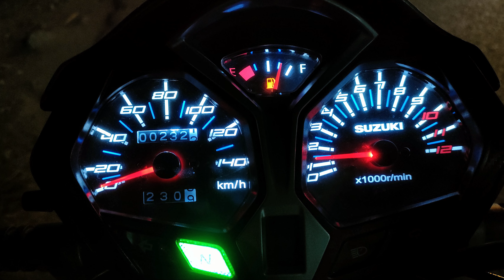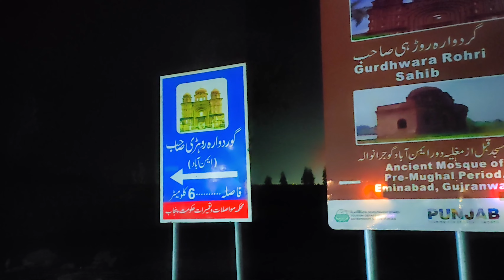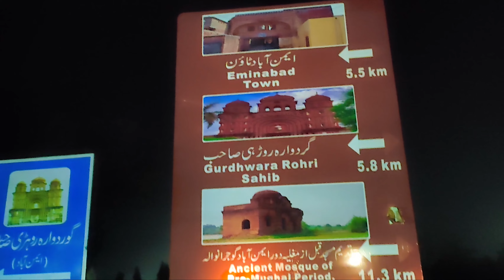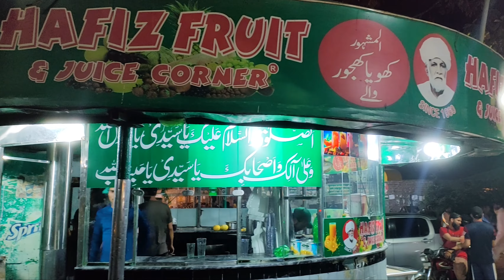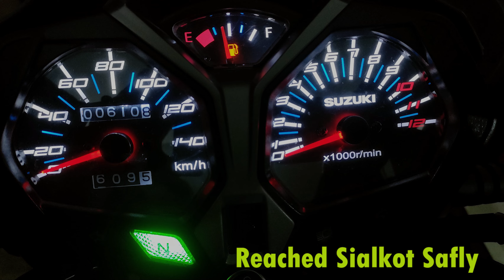Bike Trip Sialkot to Lahore | Travel Vlog | Suzuki GSX 125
This is the first vlog of my new motorcycle journey Sialkot to Lahore Pakistan. We started from GT Road Sialkot and went to Bahria Town Lahore and next day come back to Sialkot.

In this bike trip, we tried to show the positive side of Pakistan. Through our content, we tried to show that Pakistan is a safe heaven Day and Night to use their bikes not only as a mean of transportation but also tourism.

Follow me for more updates on my next adventures

Suzuki GSX 125          March 13, 2023       PKR 469,000
Suzuki GSX 125 Mileage 45 kmpL
Suzuki GSX 125 Top Speed 110 kmph
Suzuki GSX 125 Specification
Cooling Air-cooled
Bore x Stroke 57.0 mm x 48.8 mm
Starting system Electric/Kick
Clutch Multi-plate
Compression Ratio 9.2: 1
Ignition Carburetor
Suspension Front Hydraulic Telescopic Spring
Suspension Rear 5-step dual-shock absorber
Front Brake Single Disc
Front Tyre 2.75 – 18 42P
Rear Tyre 90/90 – 18 42P

Battery Maintenance-free
Headlight Halogen
Clock No
Speedometer Yes
Low Fuel Indicator Yes
Low Oil Indicator No
Trun Lamp Yes
Tail Lamp Yes
Trip Meter Analog
Tachometer Analog

Suzuki GSX 125 Price in Pakistan:
In Pakistan, majority of the people use bikes. They use bikes mostly for their travel purpose from their homes to their offices and their workplace. While Youth uses it for their entertainment the New Suzuki GSX 125 is an expensive car for customers. The bike has all the basic and extra features that are much to impress people.

Suzuki GSX 125 price in Pakistan is 467,000 PKR which is much more costly than other vehicles in this segment. But the features of this bike make its price worth full.

Suzuki GSX 125 Specifications:
The Suzuki GSX 125 comes with a Petrol engine that comes with dimensions of 1990/755/ 1075 MM. The Motorbike comes with a displacement of 125cc and produces a maximum output of 10 HP @ 9000 RPM with a total torque of 9.0Nm @ 7000 RPM. The bike has multiple wet places that come with a 5-Speed transmission with a manual gears system.

Suzuki GSX 125 Features:
The Features of the bike include a 125cc single cylinder, 4 stroke air cooled engine. The bike comes with the option of self-start with 5-Speed constant mesh transmission. The height of the seat of a motorbike is 770mm with a Kerb mass of 126 Kilograms.

The overall length of the wheels is 1990mm, with 755mm and a height of 1075mm, with a wheelbase of 1270mm.

The bike has a 2.75-18 tubeless tyre and 90/90-18 tubeless rear tyre with the Hydraulic disc front brake and internal expanding drum rear brake. The motorbike also has spring hydraulic damping front suspension and the same spring hydraulic damping rear suspension.

Suzuki GSX 125cc Design:
The bike comes with an extremely stylish, athletic, and sleek appearance that most of the people who were at the Pakistani PAAMA event 2023. Additionally, most peoples state that this bike is much more attractive than the Yamaha YBR 125cc The Pak Suzuki Company displayed this bike at the event without any stickers on it.

Colors:
The new bike comes in 3 different colors:

Red
Black
Blue

Highlighted features of GSX 125:
Self-Start
Good Fuel Average
Great Design
Alloy Wheels
Suzuki ECO performance

Competitors of Suzuki 125cc:
This Segment of bikes is fully packed and every company is trying to become the best-selling bike this year. The direct competitors of Suzuki GSX 125 include Yamaha YBR 125, Yamaha YBR125G, Yamaha YBR 125Z and 125Z DX, Honda CG 125